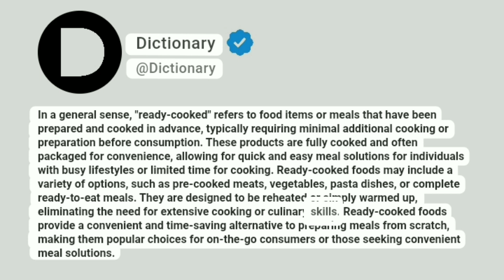Ready-cooked Meaning In English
In a general sense, "ready-cooked" refers to food items or meals that have been prepared and cooked in advance, typically requiring minimal additional cooking or preparation before consumption. These products are fully cooked and often packaged for convenience, allowing for quick and easy meal solutions for individuals with busy lifestyles or limited time for cooking. Ready-cooked foods may include a variety of options, such as pre-cooked meats, vegetables, pasta dishes, or complete ready-to-eat meals. They are designed to be reheated or simply warmed up, eliminating the need for extensive cooking or culinary skills. Ready-cooked foods provide a convenient and time-saving alternative to preparing meals from scratch, making them popular choices for on-the-go consumers or those seeking convenient meal solutions.